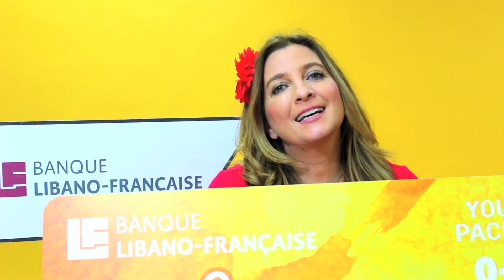StarOfTheWeek - Thea Maria Ghorayeb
You won't believe what this 4 years old girl can do! Watch the video and send us yours so you can be the next star of the week with Banque Libano-Française and Lucky to be young and win the 150$ lucky to be young youthpackage!